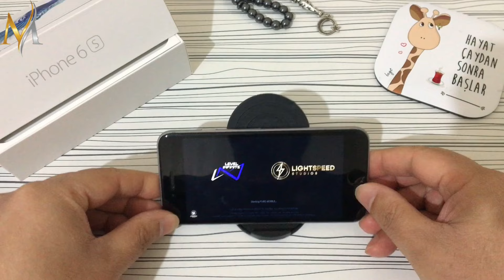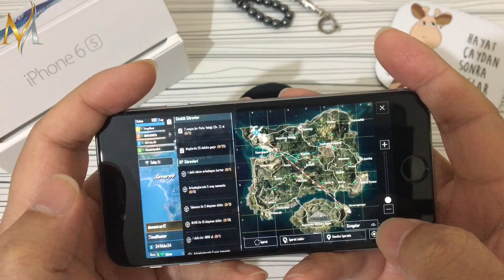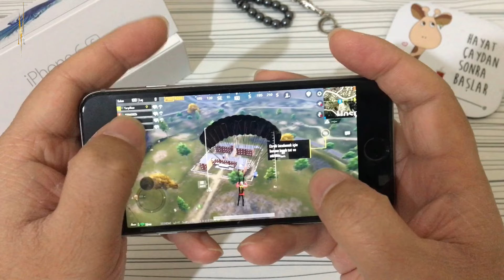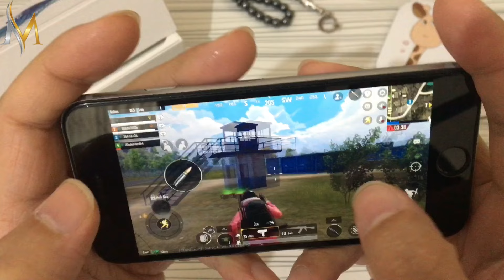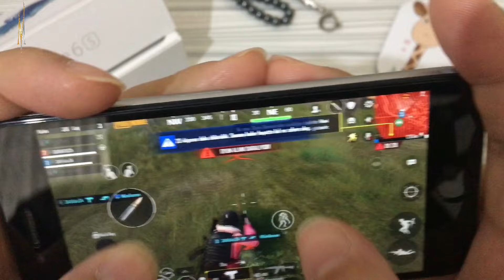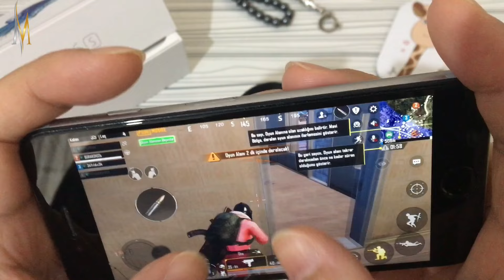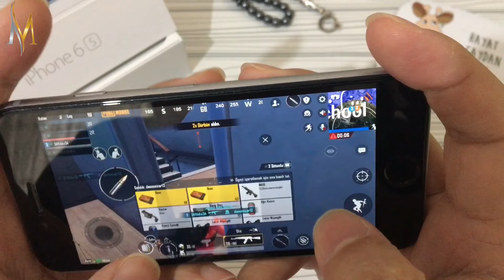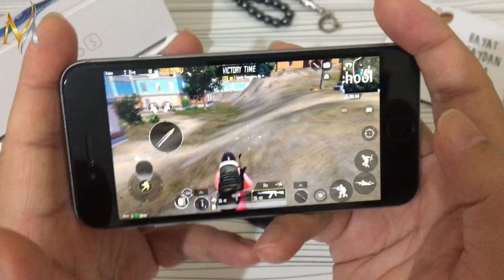iPhone 6s PUBG Mobile’da Nasıl Çalışıyor? (2024 Sürümü) PUBG Mobile 2024: iPhone 6s Performans Testi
Merhaba arkadaşlar, bu videoda iPhone 6s ile PUBG Mobile oynamayı test ediyorum. iPhone 6s, 2024 yılında hala PUBG Mobile’ı oynayabilecek mi? Grafik ayarları, FPS, pil ömrü ve ısınma gibi konulara bakıyoruz. Videonun sonunda iPhone 6s ile PUBG Mobile oynamanın avantaj ve dezavantajlarını da paylaşıyorum. Yorumlarınızı da bekliyorum. İyi seyirler!